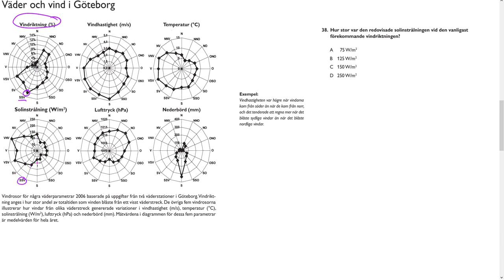Högskoleprovet Våren 2016 2016 04 09 provpass 5 Uppgift 38